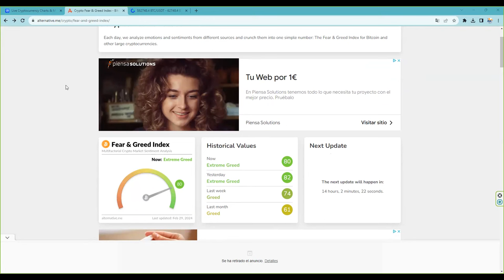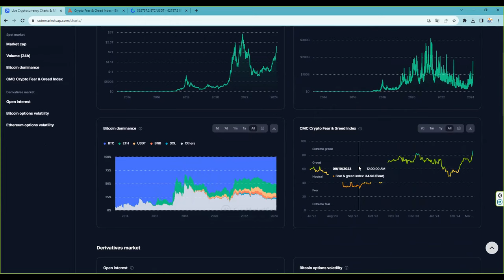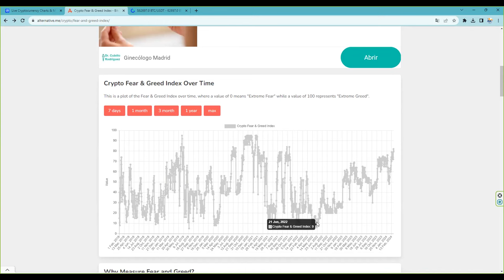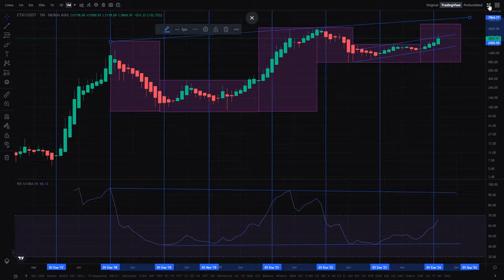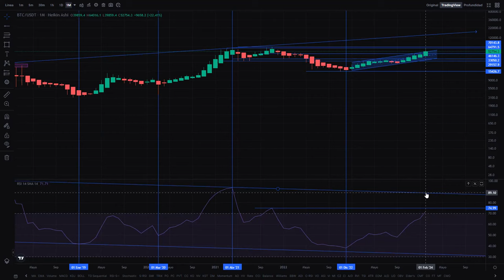¿Cuales serán los máximos de ciclo en bitcoin y ethereum?